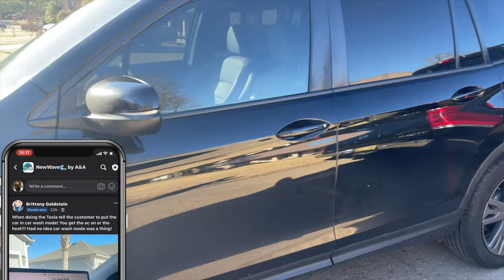Mobile Auto Detailing With Harbor Freight Steam Cleaner